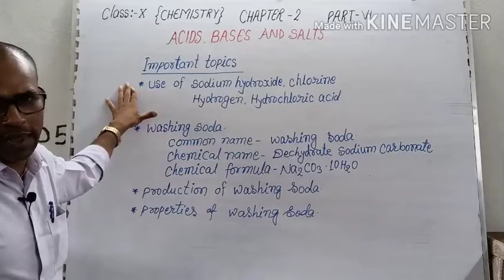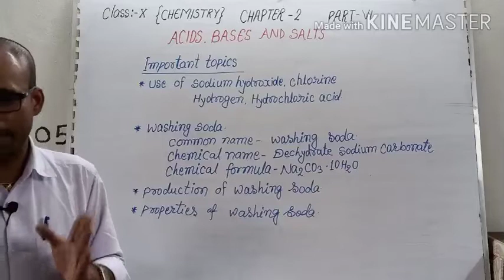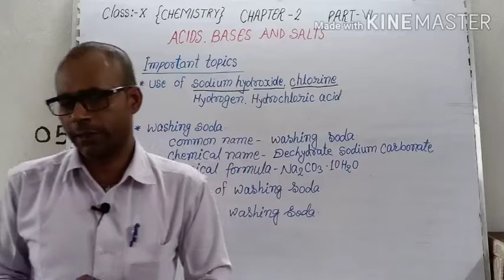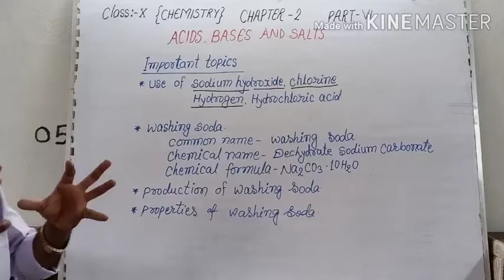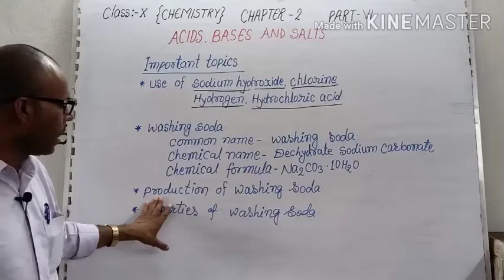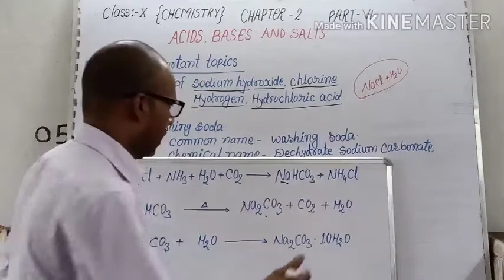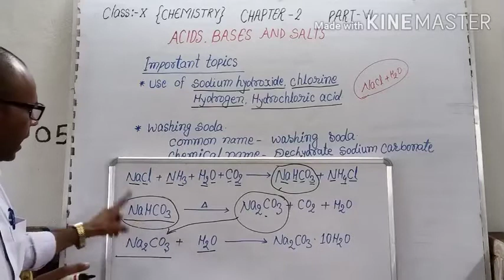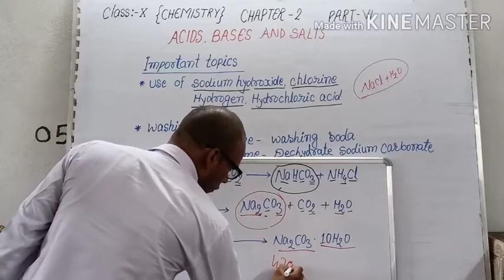Class 10 Chemistry Lesson 2 Part 6